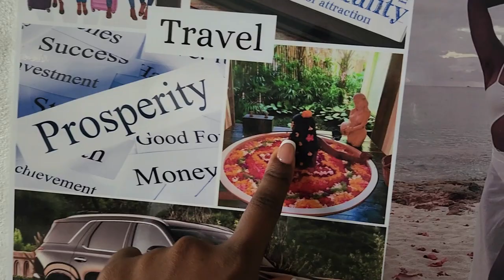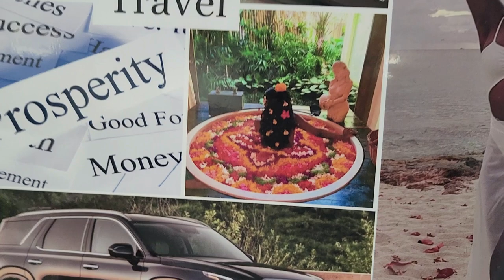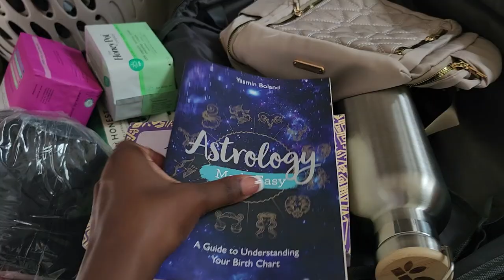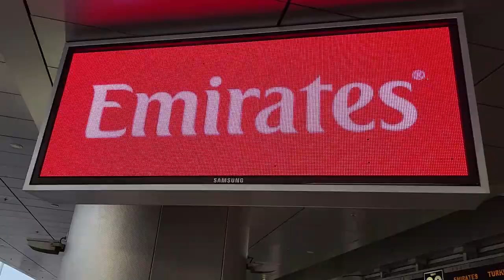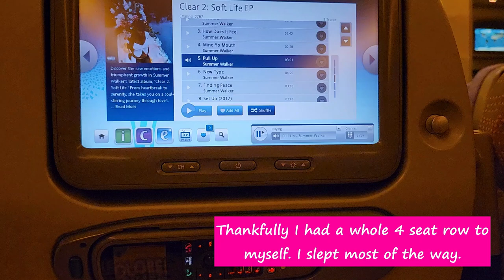BALI TRIP - PART 1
Hey Gems, this is the first of many videos that I'll be sharing on my recent trip to Bali and Thailand.

Sharing my passion and purpose through my personal journey. My goal is to inspire and encourage others to treat their body, mind, and spirit like the Gem it is. Practicing self care goes beyond mani pedis. Self Care is also feeling, releasing and healing. Self Care is healthy eating and exercise. Self care is going to therapy and healing your inner child. Self care is living a natural, holistic LIFE!